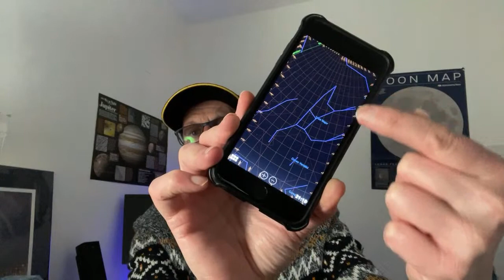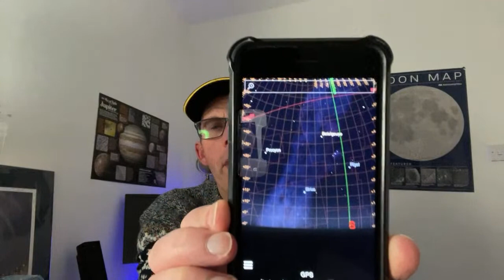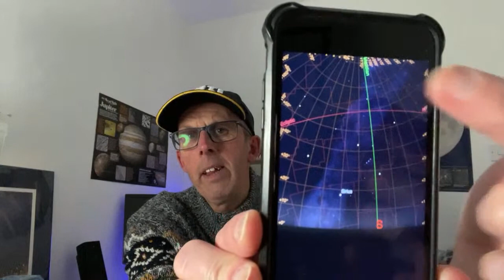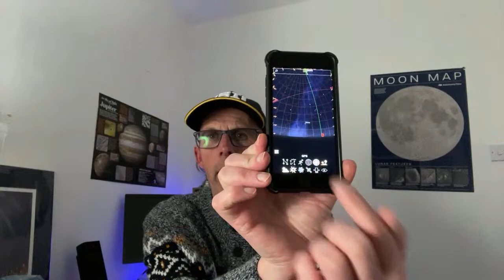Starman Live!!!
Join me for a livestream where I will be talking about what I have been up to lately. I will have updates on the James Webb Space Telescope and a 10 question quiz. If you like what I do, you can make a donation to my PayPal